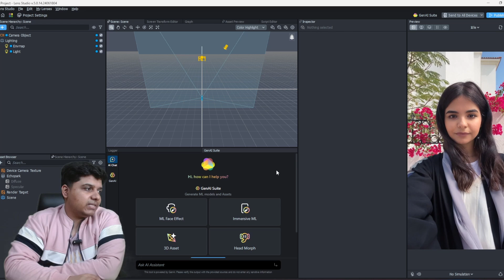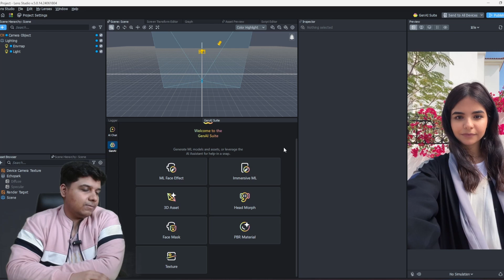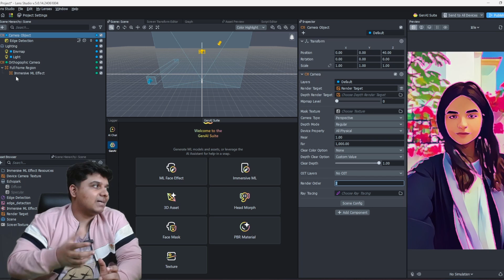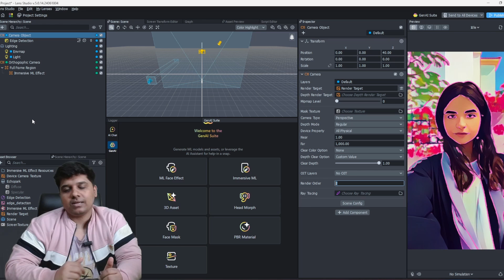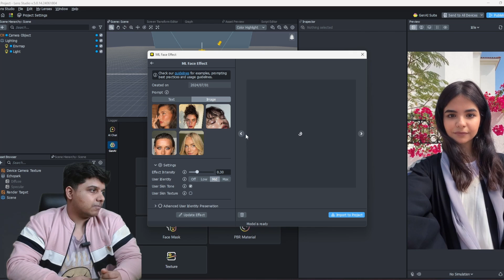Building Cartoon Snapchat Filters with Generative AI in Lens Studio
Unleash Your Creativity: Crafting Anime Filters with GenAI! Dive into the magical world of Lens Studio and discover how to transform ordinary selfies into stunning anime-style portraits. I’ll guide you step-by-step through the process of creating mesmerizing filters that’ll leave your viewers in awe. Whether you’re a seasoned creator or a curious beginner, this tutorial is your ticket to anime enchantment!

Feel free to tweak it to match your unique style and voice!

Follow on Instagram: itstanishquaa
Follow on Instagram: itstanxr